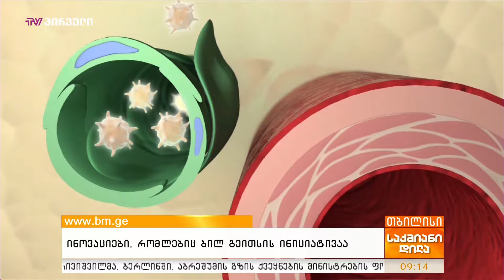ინოვაციები, რომლებიც ბილ გეითსის ინიციატივაა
მაიქროსოფთის დამფუძნებელმა ბილ გეითსმა, მეცნიერებს მნიშვნელოვანი ინოვაციების შექმნის თვალსაზრისით რამდენიმე მიმართულება და რჩევა მისცა, საუბარია იმ უმნიშვნელოვანეს ინოვაციებზე, რომლებიც თანამედროვე სამყაროში კიდევ ერთი წინ გადადგმული ნაბიჯი იქნება. ბილ გეითსმა მნიშვნეოვანი ინფორმაცია Technology Review-ს მისცა.